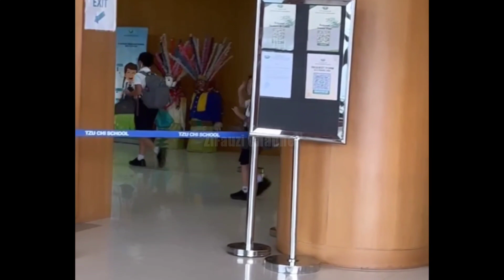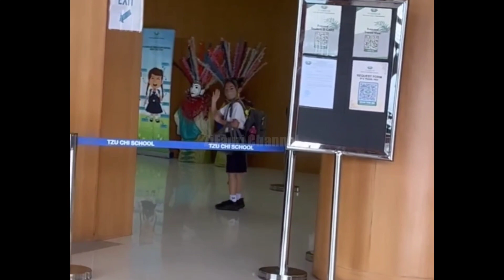Ketika Bunda Telat Siapkan Bekal Sekolah Untuk Anaknya & Sampai Harus Buru2, Selalu Sweet Lihatnya